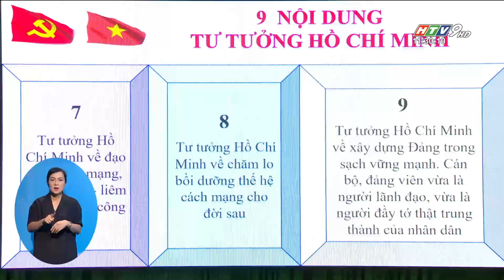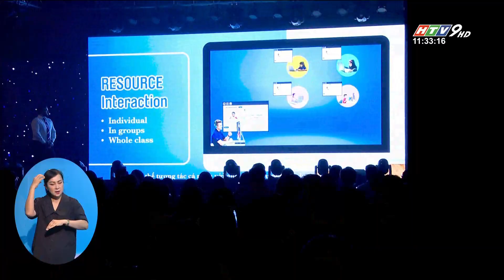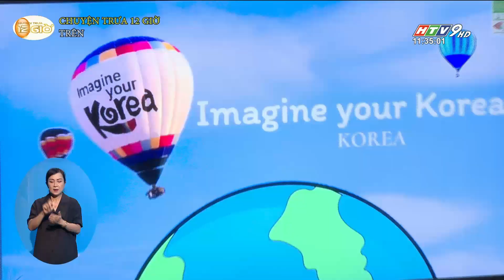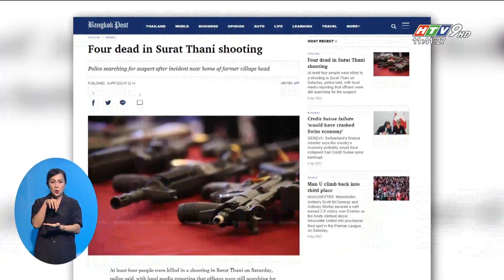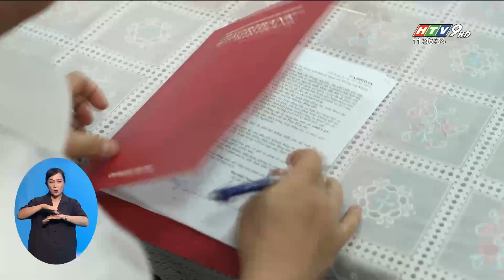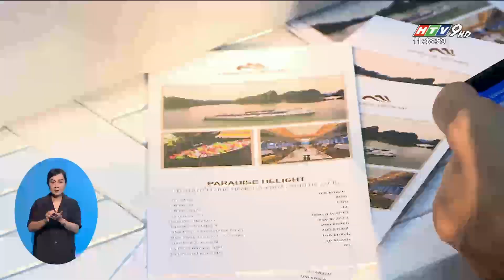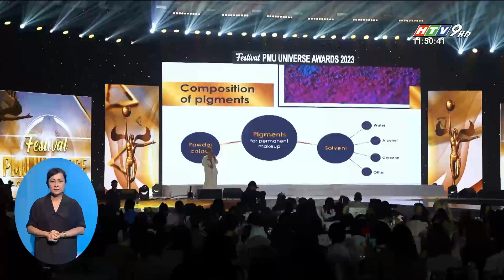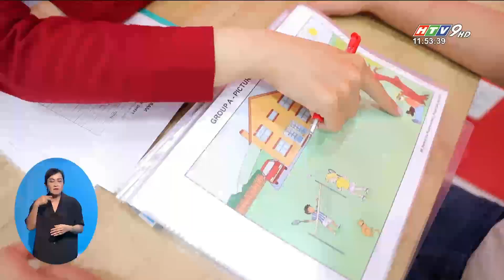Bản tin trưa 9/4/2023 | GIÁ LƯƠNG THỰC THẾ GIỚI TIẾP TỤC GIẢM THÁNG THỨ 12 LIÊN TIẾP